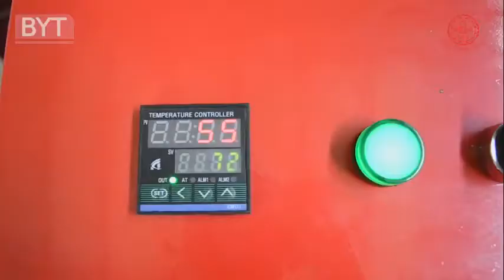Vacuum Forming machine (Deepness)BSX-600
Application Industry and material ：
1)Plastic moulding&mask making
2)Advertising signage making
3)University or research institutions teaching experiments
4)Chocolate and cake package box making
5)Industrial & automobile decoration
6)Other thermoplastic material forming industrial
7) Application material: PMMA(Acrylic ), PVC,ABS,PE,PET ,Poly styrene ,poly propylene ect.

Features:
1.Movable platform controlled by a cylinder to ensure smooth lifting and increase the molding height.
2.Add blowing function, not only easy to demoulding, and can complete the ball blow molding.
3.Intelligent temperature control and use reflector cover in heating oven, finish heat preservation , energy saving and rapid heating then reduce use cost .
4.Factory customized heating rod,which can run 24 hours continuously ,finish uniform heating.
5.Adopt single mould forming, easy operation, lower raw material and labor cost.
6.Honeycomb working platform with silicone strip seal, the molding effect is more beautiful.